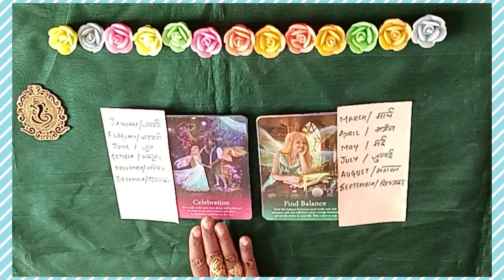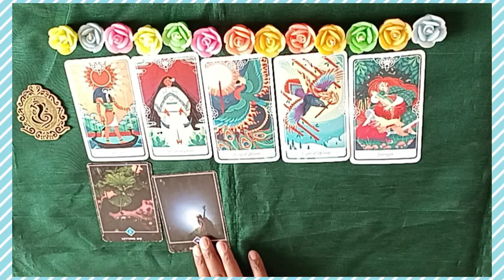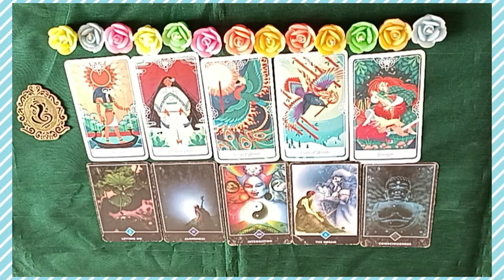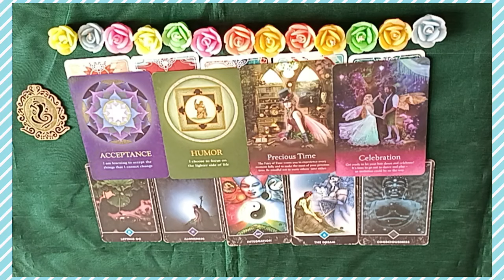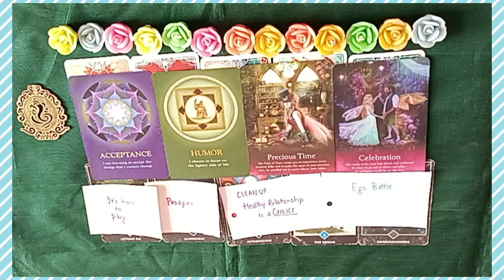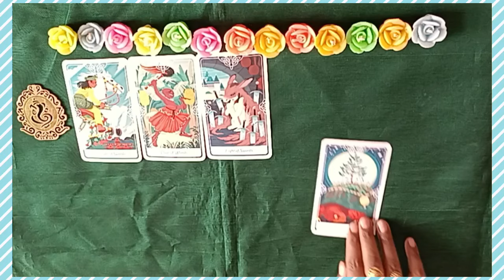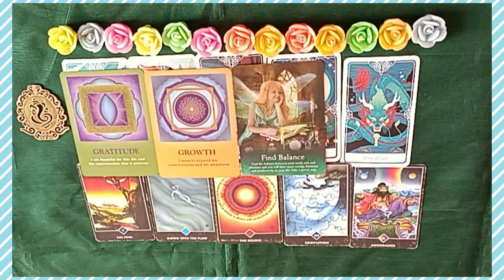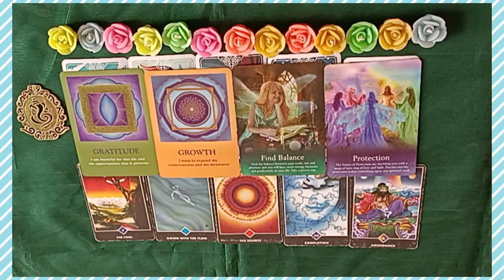❣️🪩🎎 What People ASSUME about you and ur Nature 💋✨🧿 LOVE MESSAGES 🔮 Tarot#tarot#feelings#astrology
❤️‍🔥 TIMESTAMPS ❤️‍🔥
00:00 intro
00:40 pile1(jan,feb,june,oct,nov,dec)
11:20 pile 2(March,april,may,july,august,september)